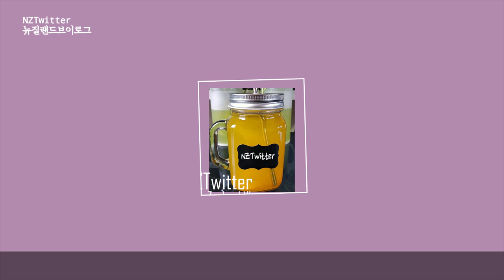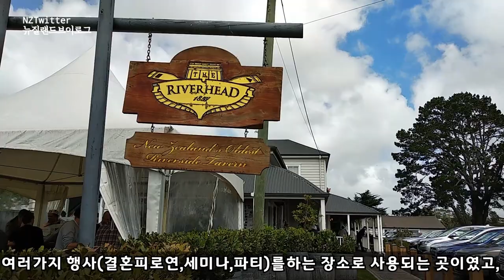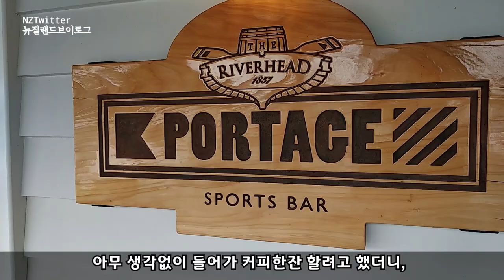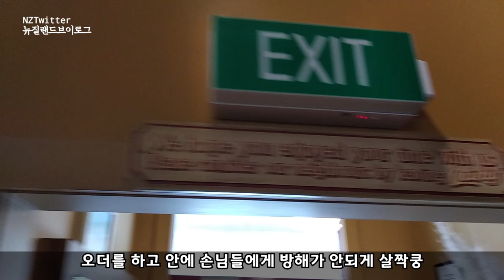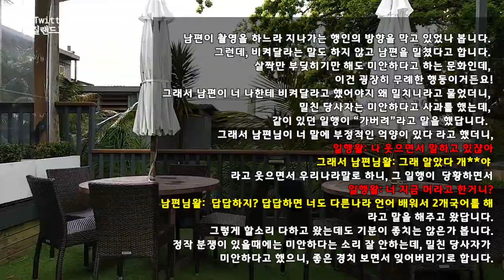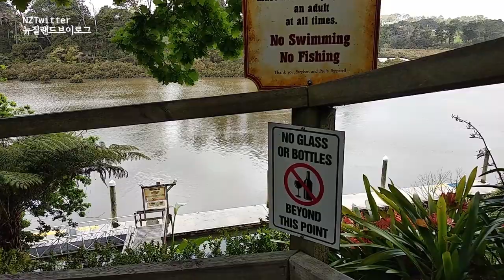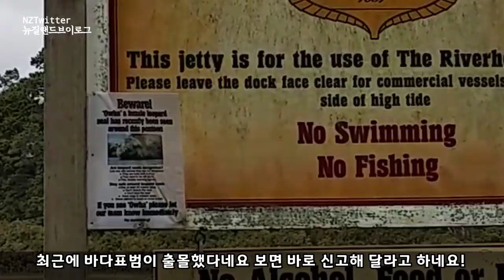뉴질랜드에서 가장 오래된 강변주점에서 경치보면서 커피만 마실꺼야! 인종차별로 텃새 부리지말아주세요! [뉴질랜드 이민 브이로그]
오늘 엔젯트위터가 준비한 영상은 남편님과 남편님친구분과 함께 리버헤드쪽으로 나들이를 나갔는데요 기대하지 않고 커피한잔 마시기 위해 들른곳이 뉴질랜드에서 가장 오래된 강변 주점이라네요
매니저의 도움으로 예약 없이 갔지만, 밖에서 커피를 마실 수 있다고 해서 나갔는데 와우 뉴질랜드에서 가장 오래된 강변 주점이라그런지 뷰가 완전 끝내줬답니다. 테라스에서 유쾌하지 않은 일이 있었지만, 이런게 인종차별일까? 저는 다른말로 표현하고 싶네요! 현지인 텃새일것이라고. 돌아와서 가만히 앉아 이 글을 쓰고 있으면서 그 사람은 왜 그래야만 했을까가 아직도 의문이 남네요!

Video taken today on NZTwitter shows my husband and his friend on a trip to Riverhead. We went to TheRiverheadTavern for coffee without a reservation, but with the help of the manager, we could drink coffee outside and view the beautiful scenery. Wow, it's the oldest riverside bar in New Zealand, so the view is great! There have been some unpleasant events on the terrace Is this racism? I want to express it in other words! Local residents are unfriendly to a stranger. As I come back and sit down at my desk and write this, I still wonder why he had to behave so rudely.